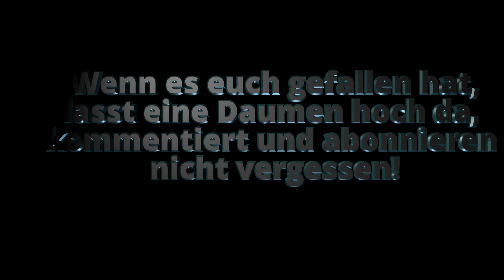ITL Story#022- Probleme über Probleme - Anfrage an TransArt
Mit I.T.L auf Achse - Virtuell in Europa unterwegs

Auf diesem Kanal seid ihr mit ETS 2 und der virtuelle Spedition I.T.L. in Europa unterwegs.
Gefahren wird soweit es geht nach realistischen Bedingungen und Verkehrsregeln (fast immer).
Pausenzeiten nach 9/10 Stunden Fahrzeit. Die 45 Minuten Pause wird durchgefahren.

Sitz der I.T.L. ist in der nähe von Aachen und hat seine Werkstatt und Büro in Köln.

Entstanden ist die Firma durch die Übernahme von mir, wo ich vorher als Fahrer angestellt war. Mit der Zeit ist die Firma von einem Fahrer auf fünf Fahrer gewachsen
Gefahren werden in der Story

                  - IVECO High-way Wolfgang Herrmann Skin
                  - Actros MP4 ebenfalls Wolfgang Herrmann Skin

In der Spedition sind tätig folgende KI Fahrer

- Tina - DAF XF105
- Astrid - Volvo FH
- Ralf - MAN TGX Euro 5
- Martin - MAN TGX Euro 5